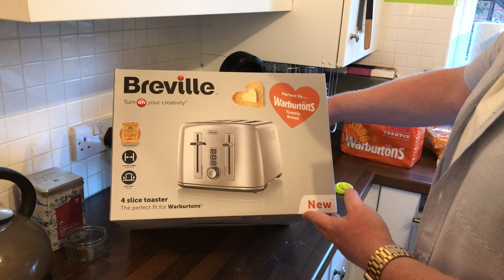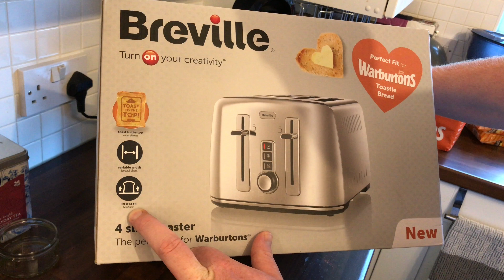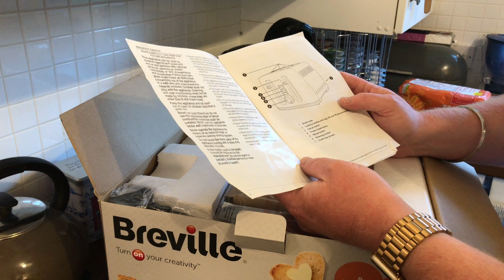Breville 4 Slice Toaster, The Perfect Fit For Warburtons, Demo & Nom Nom Nom